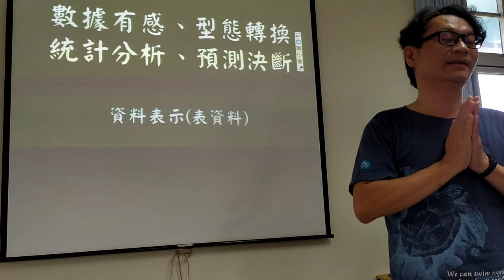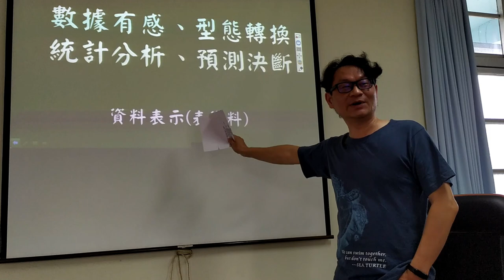地球人的運算思維-07資料表示COV19案例